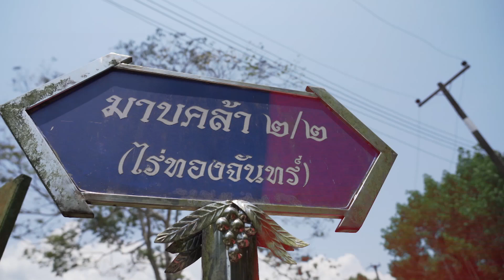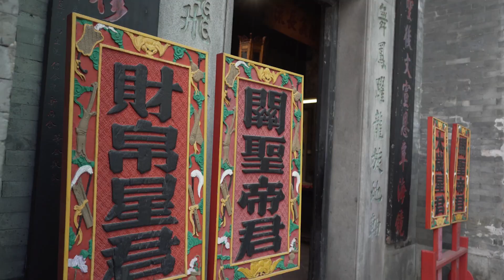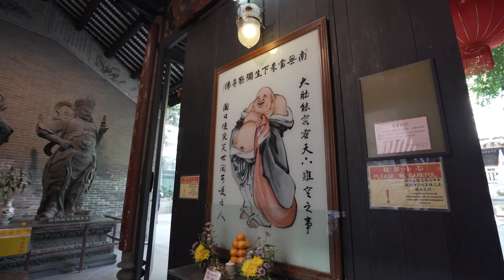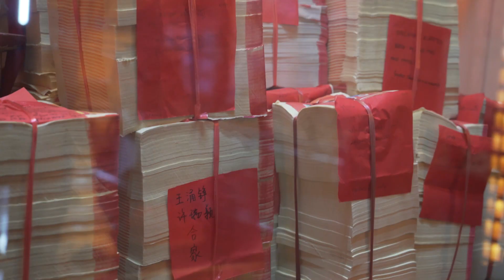ลีลามี EP.23 (1/4) รวมความประทับใจ (สายมูเตลู) ออกอากาศ วันอาทิตย์ที่ 5 เม.ษ. 63 นี้